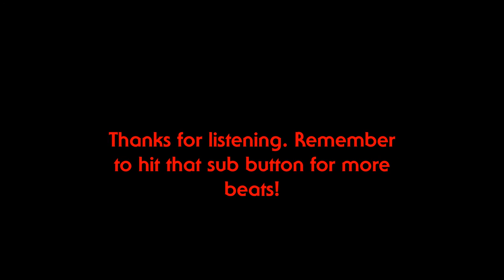Hard Trap Beat *New* | Mike Will Made It | Drake | Future | Type Instrumental 2017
My Latest Hard Trap Beat *New* | Mike Will Made It | Drake | Future | Type Instrumental 2017. Would love some feedback on this beat. As always thank you for taking the time to listen to my work.